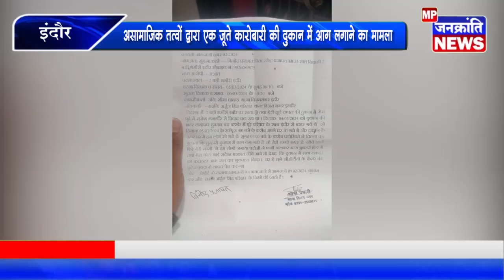इंदौर असामाजिक तत्वों द्वारा जूते कारोबारी की दुकान में आग लगाने की घटना को अंजाम दिया गया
Document from तुम रक्षक काहू को डरना